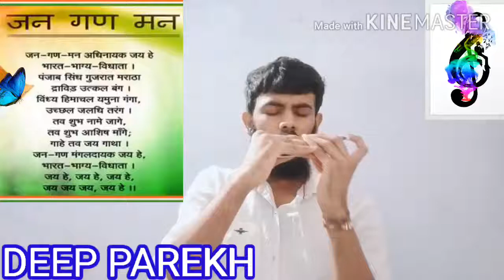JAN GAN MAN- INDIAN NATIONAL ANTHEM Instrumental Cover/JAN GAN MAN on harmonica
In this video I play Jan Gan Man -Indian National Anthem Instrumental Cover.